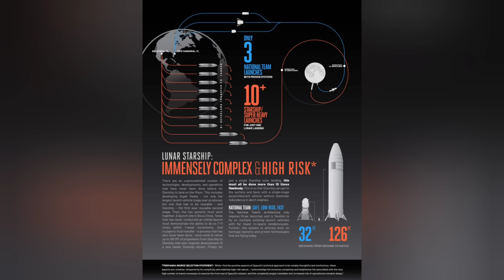Blue Origin?? How did NASA choose an HLS alternative to Lunar Starship?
The moment of truth has arrived!  We know that Lunar Starship is the HLS for Artemis 3 and 4, but what about all the rest of the missions?  And what if Starship doesn't work out?  Will Jeff Bezos provide the best solution or Dynetics?

Thanks for supporting my move to Europe!